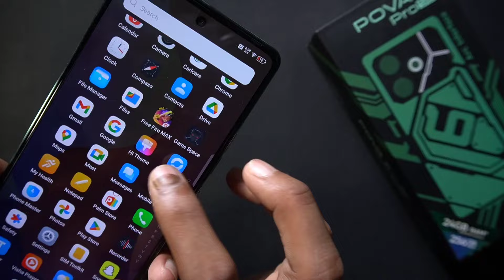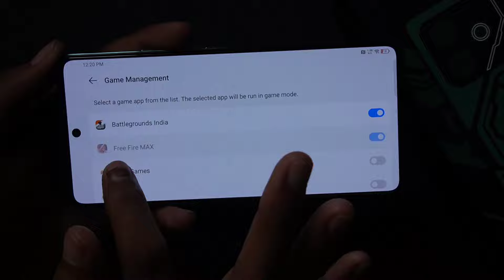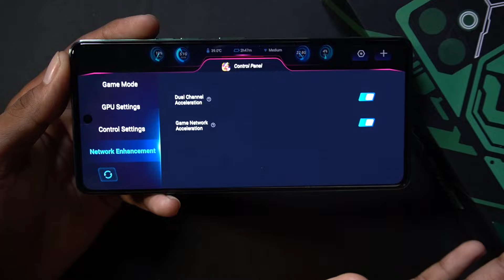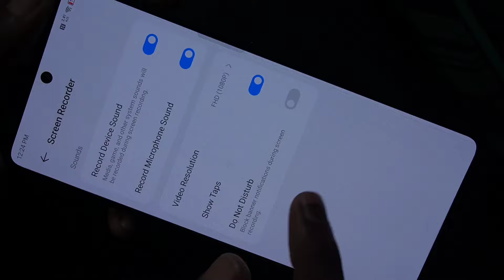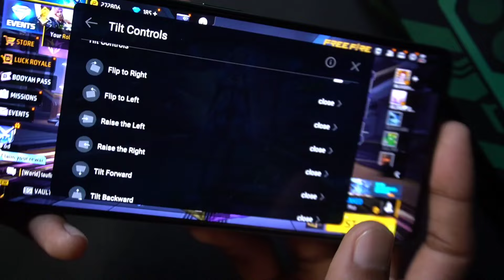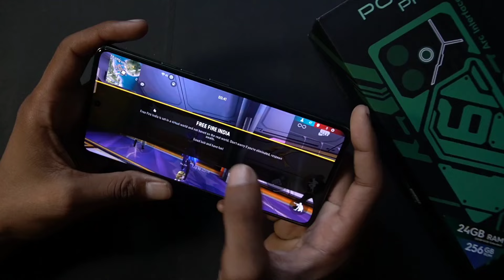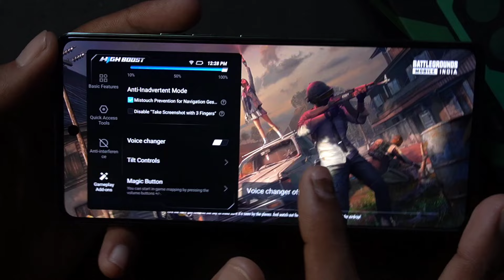Tecno Pova 6 Pro Game Mode like iQOO & ASUS hidden features 🤯 voice changer & more...